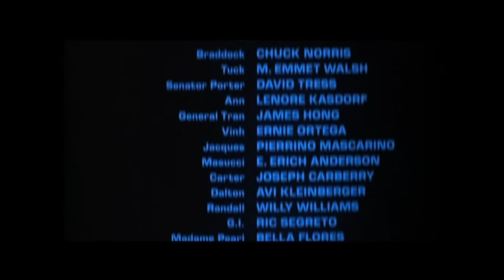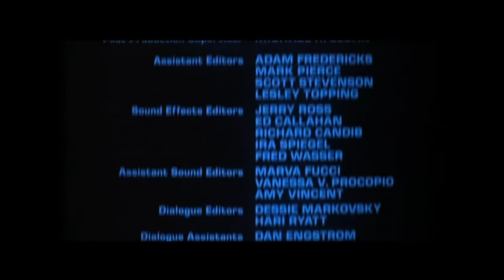YTP- Charles Manson conquered Vietnam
im bored so i made this